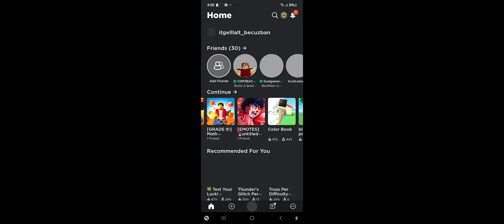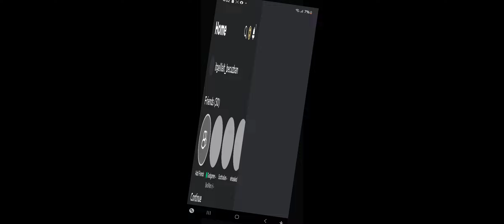boat that can use joystick to move